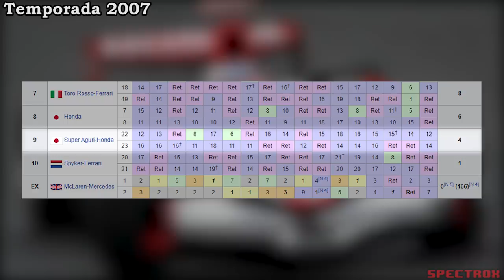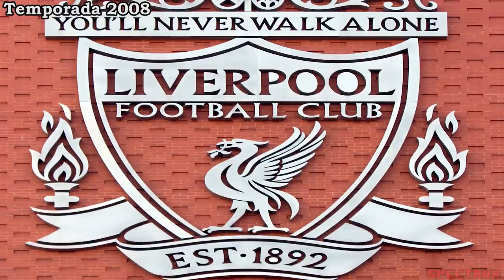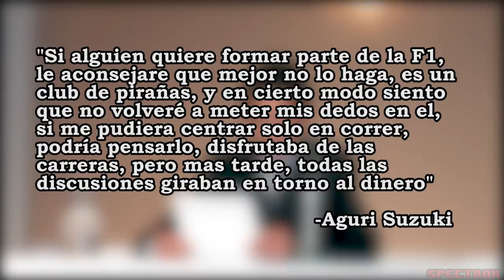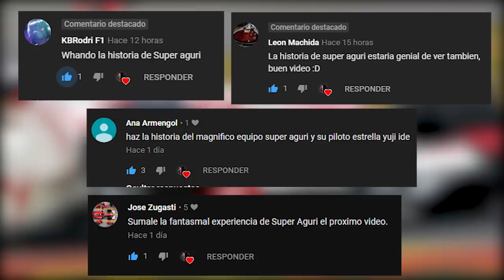2# Fin Del Sueño Formulero (2007-2008) | Historia Del Equipo Super Aguri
Playlist de mis videos